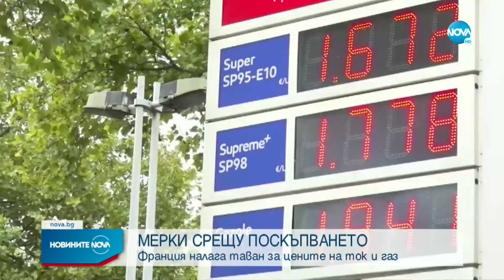Новините на NOVA (15.09.2022 - обедна емисия)